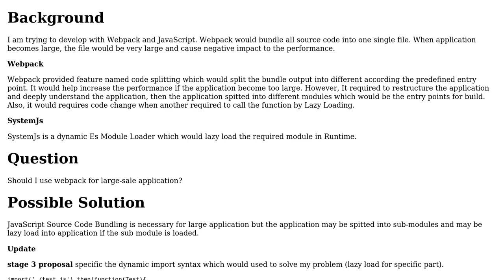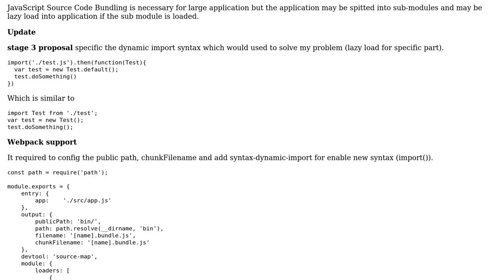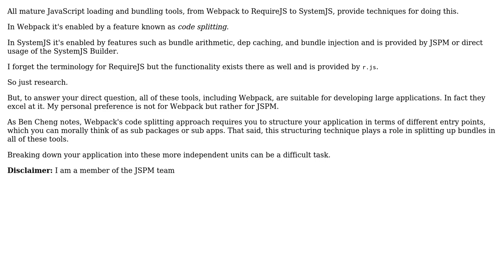Software Engineering: Webpack and Lazy Load for large-scale Web Application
With thanks & praise to God, and with thanks to the many people who have made this project possible! | Content (except music & images) licensed under CC BY-SA | Music | Images & others | With thanks to user Ben Cheng user Aluan Haddad and the Stack Exchange Network Trademarks are property of their respective owners. You are responsible for your own actions.